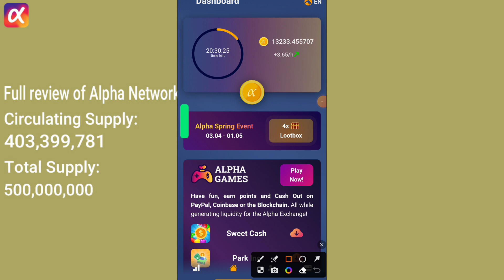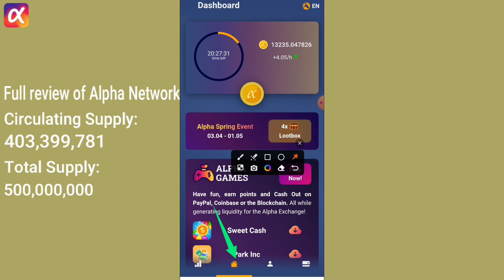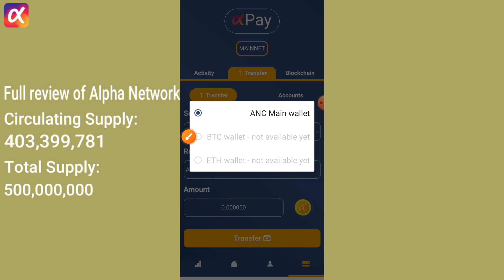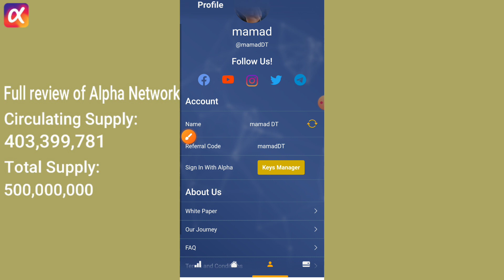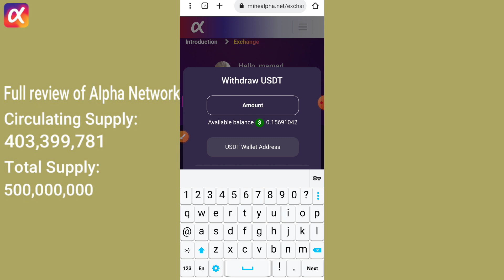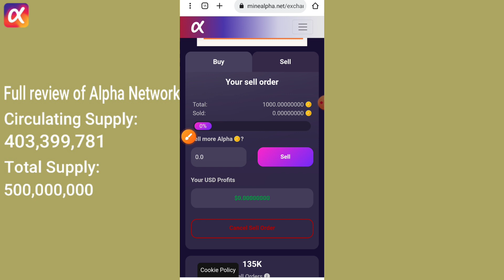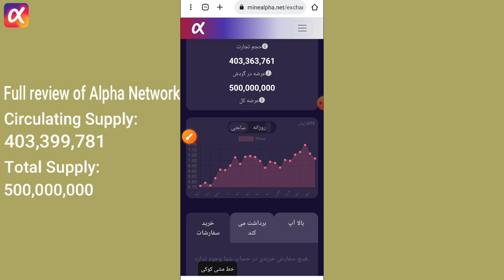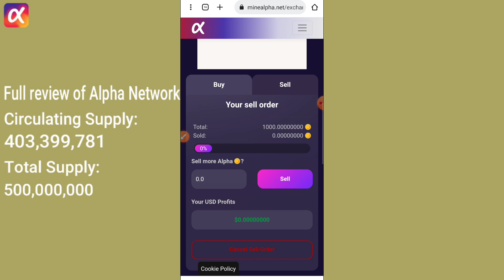سریع باش! ماین توکن Alpha | توکن قابل فروش و برداشت.بلاک چین Alpha network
🎥 در ویدیو امروز با آموزش ، نصب و معرفی برنامه ماینیگ Alpha network  در مخدمتتونم.

با نصب برنامه به راحتی میتونید با سه روش توکن آلفا نتورک رو بدست بیارید.
همچنین در ویدیو امروز آموزش فروش توکن و تبدیل آن به تتر ( USDT ) رو بهتون آموزش دادم.

🟠 کد برای دریافت 1 توکن ↙️
mamadDT